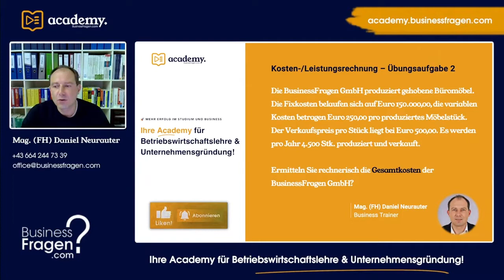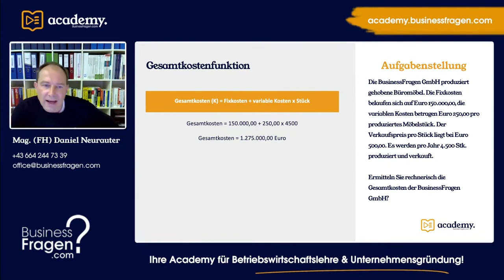KLR - Kostenfunktion - Gesamtkosten berechnen - Beispiel mit Lösung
Die BusinessFragen GmbH produziert gehobene Büromöbel. Die Fixkosten belaufen sich auf Euro 150.000,00, die variablen Kosten betragen Euro 250,00 pro produziertes Möbelstück. Der Verkaufspreis pro Stück liegt bei Euro 500,00. Es werden pro Jahr 4.500 Stk. produziert und verkauft. Ermitteln Sie rechnerisch die Gesamtkosten der BusinessFragen GmbH?